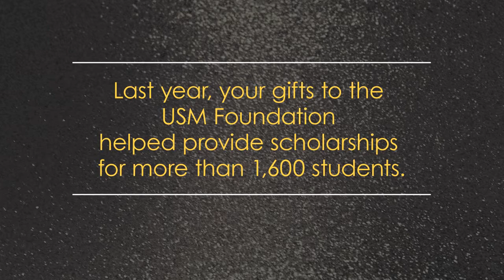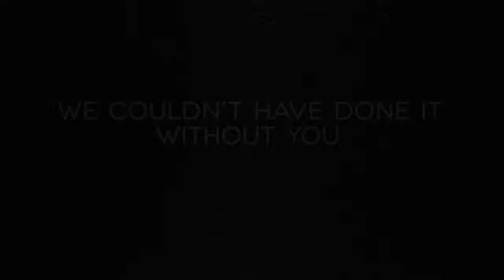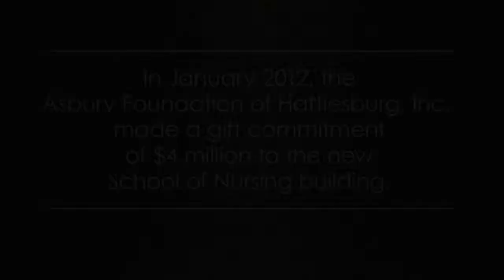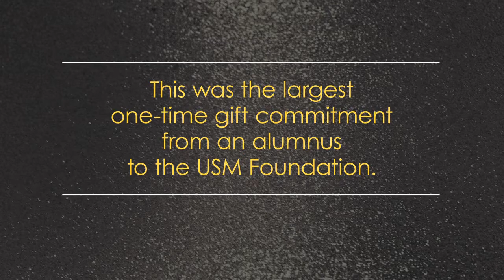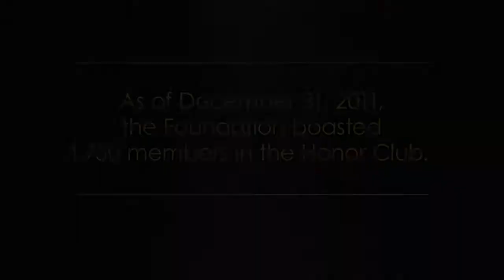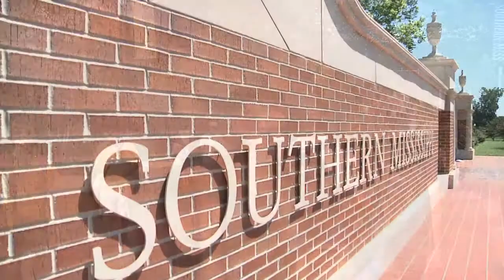2012 Honor Club Gala Feature Video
Presented at the 2012 University of Southern Mississippi Honor Club Black Tie Gala. Produced by the Office of University Communications.